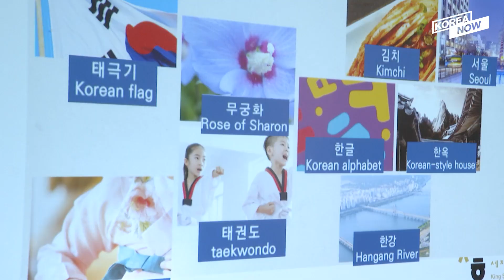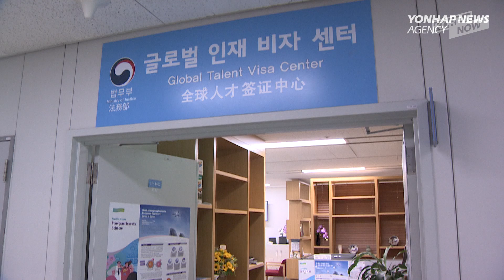S.Korea strives to attract more STEM majoring int’l students